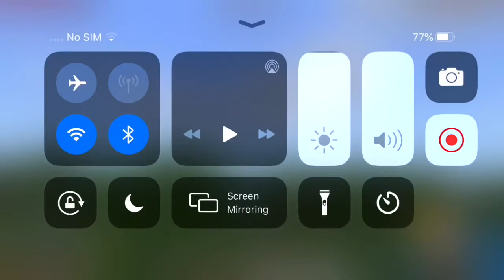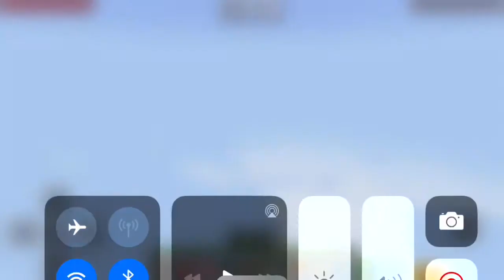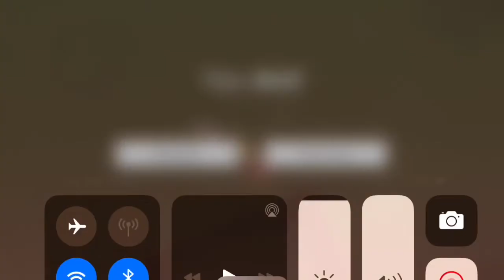Minecraft but the lava rises | Cooper Winslade